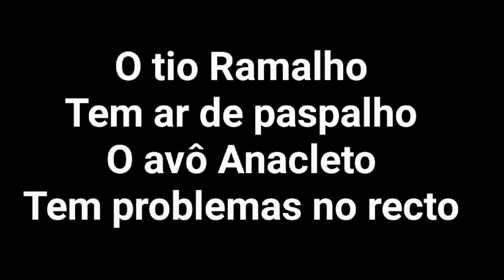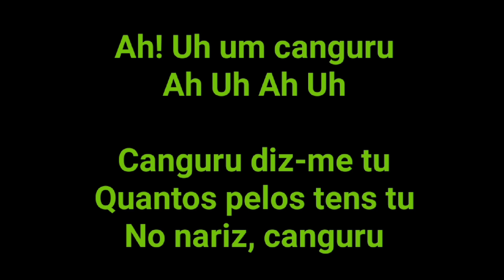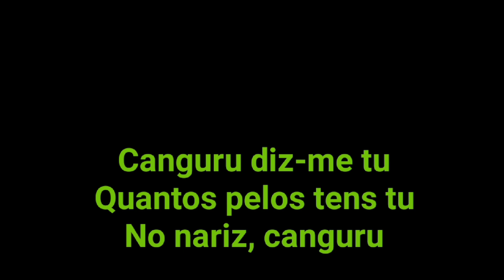Porquinhos da Ilda Canguru em versão Karaoke 🎤